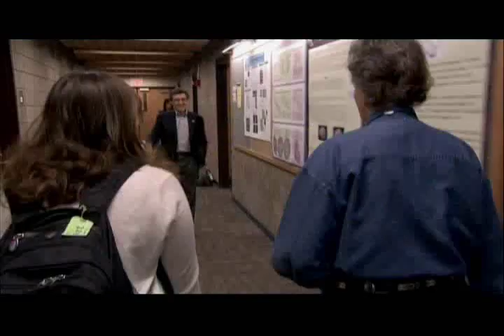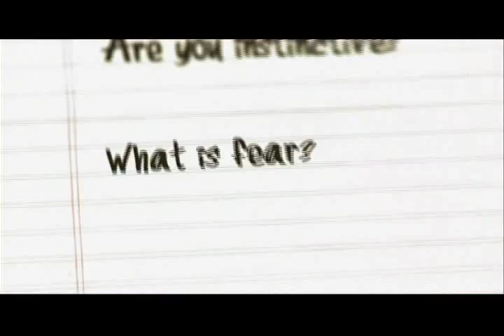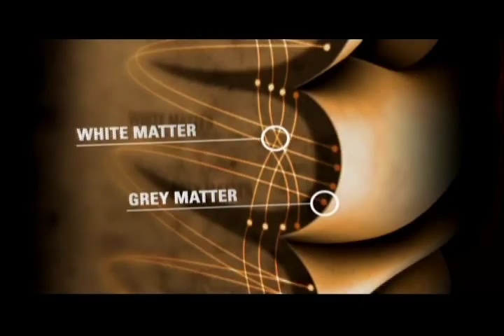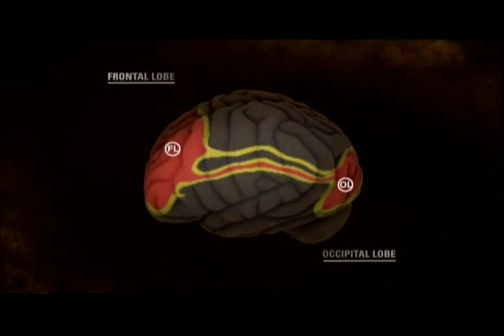CMU Researchers Scan Temple Grandin's Brain to Study Autism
Excerpt from the Discovery Science presentation "Ingenious Minds" featuring Marcel Just and other CMU researchers conducting a brain scan on Temple Grandin to study autism.